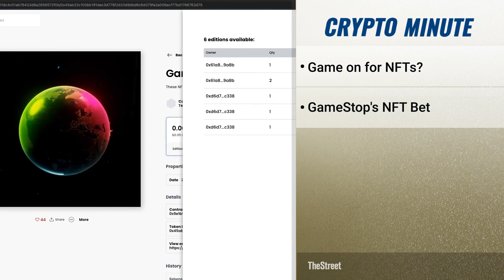From Meme Stock to NFT Marketplace - What's Next for GameStop?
GameStop just said 'game on' to NFTs with the launch of its NFT marketplace.